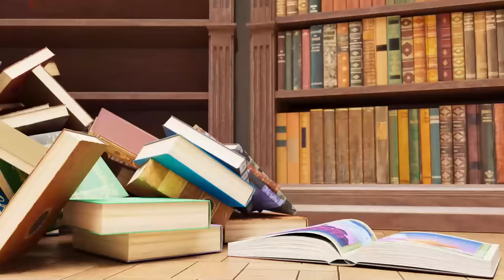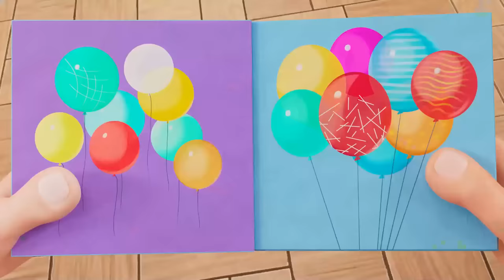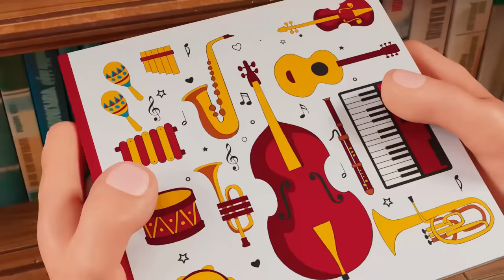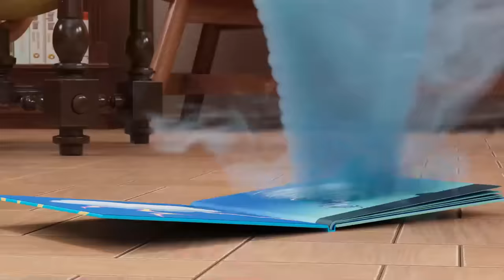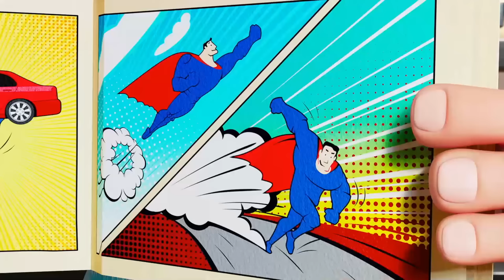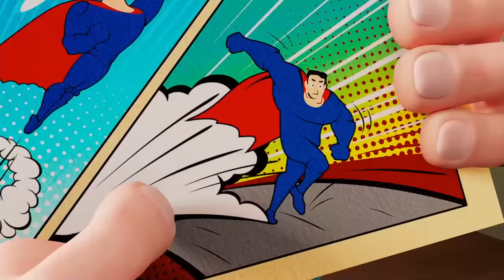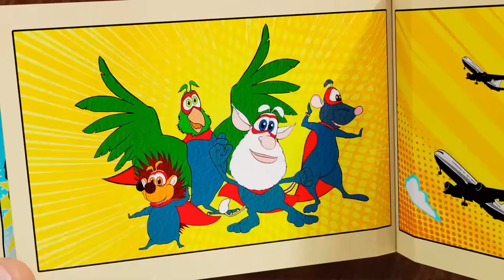Booba - The Night Masquerade 👹 Cartoon For Kids Super Toons TV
NEW Booba Video - The Night Masquerade 👹 Be first to check it out!
Are you ready for Halloween? Watch the new Booba video and join the big night masquerade!